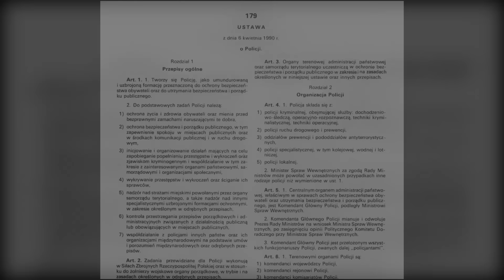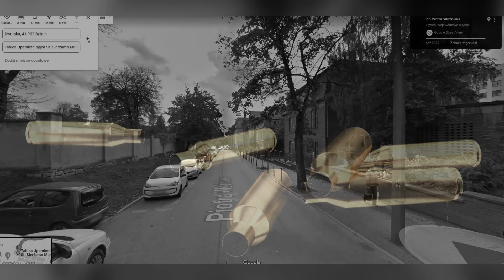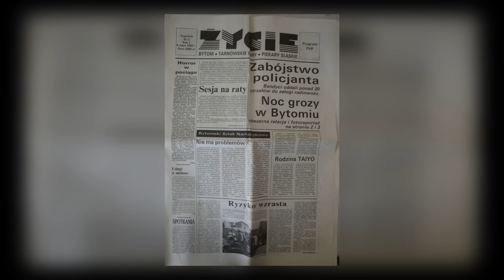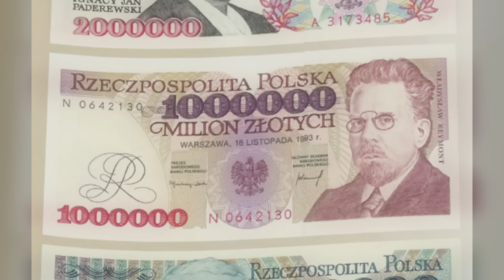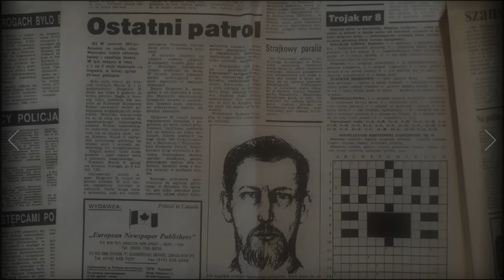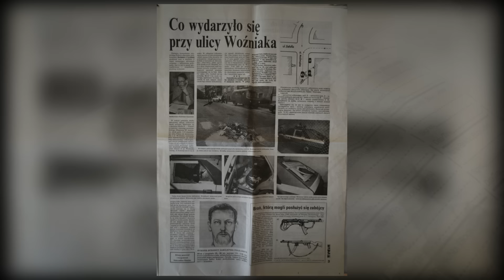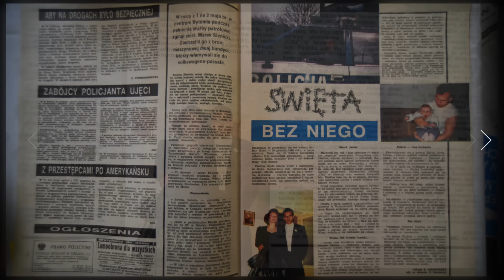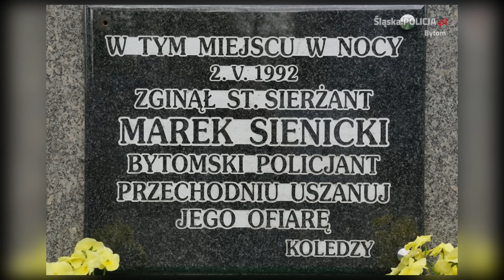Egzekucja Policjanta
Współautorem materiału jest Mgr Michał Zmaczyński, historyk polskiej Policji z Lublina.